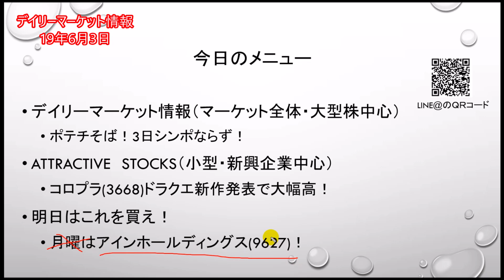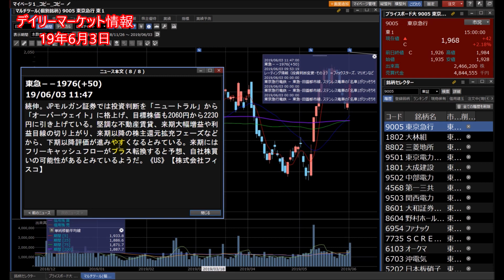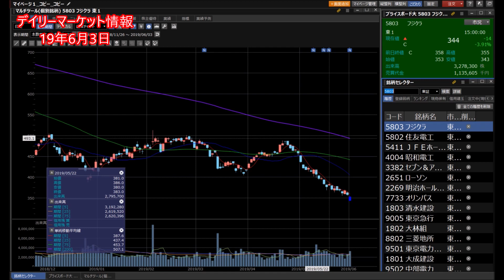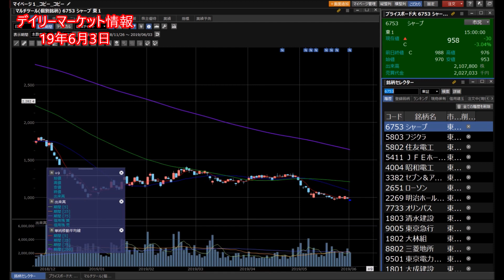【株】06.03 デイリーマーケット情報 日経平均大幅4日続落！